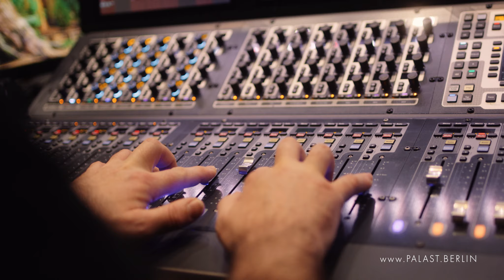Let us arise. Together.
ARISE – Liebe ist stärker als die Zeit 🧡

Dieses Schmuckstück von einem Video soll die flirrende Lust wecken, endlich wieder das Analoge, das Echte, das Ausgehen und Weggehen zu zelebrieren.
In einem Monat beginnen die Previews der neuen ARISE Grand Show. Die offizielle Premiere ist sechs Wochen später am 22. September. Der Termin wurde etwas nach hinten gelegt, da damit die Wahrscheinlichkeit steigt, eine 'fast normale' Premiere feiern zu können.

Tickets können bequem online oder unter 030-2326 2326 gebucht werden.

Diese Zeiten sind nicht immer berechenbar. Daher gibt der Palast seinen Gästen ein dreifaches Fühl-Dich-Sicher-Versprechen:

1. Im Saal frischeste Luft dank hochmoderner Lüftungsanlage!
2. Geld-zurück-Garantie bei Showausfall!
3. Kostenlose Umbuchung bis 2 Stunden vor Vorstellungsbeginn ohne Angabe von Gründen, sollte etwas dazwischenkommen!

So sind alle Gäste des Palastes in jedem Fall auf der sicheren Seite.

Credits:

Konzeptidee: Steven Lüdtke

Beteiligte: Tänzer:innen des Ballettensembles, Mitarbeiter:innen aus den Abteilungen Gastronomie, Kostüm & Maske, Marketing, Sales & PR sowie aus den technischen Gewerken
Produktion: Steven Lüdtke

ARISEGrandShow – Love is stronger than time 🧡

This gem of a video should awaken a shimmering desire in you to finally celebrate the analogue, the authentic, the going out and the going away again.

The previews for our ARISE Grand Show will begin in just a month time! The official premiere will be 6 weeks later, on 22 September. We’ve pushed it back so we can hopefully celebrate ‘almost like normal’.

Tickets are available online or via our ticket hotline (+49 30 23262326). See here for online tickets and all opening information

It’s difficult to plan anything these days. Hence the Palast is offering its guests a triple guarantee:

1. The freshest of air in the theatre hall thanks to a state-of-the-art ventilation system
2. Money-back guarantee if a show has to be cancelled
3. Free rebooking up to 2 hours before the show starts without giving a reason, in case something comes up!

Meaning that guests can rest easy that they’ll always be on the safe side with the Palast.

Credits:
Concept idea: Steven Lüdtke
Participants: Dancers of the Ballet Ensemble, members of the gastronomy, wardrobe and make-up, marketing, sales and PR departments as well as the technical trades
Production: Steven Lüdtke